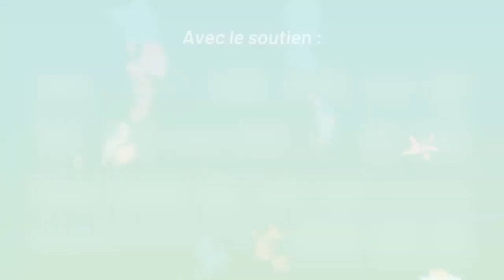Rencontre avec Witi Ihimaera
Vous retrouverez ici la rencontre avec Witi Ihimaera, écrivain māori dont plusieurs œuvres ont été adaptées en film, notamment Paï et White Lies.